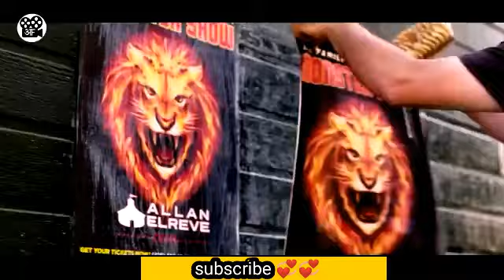new realize dubbed shutha movie 2022 tranding movie in Telugu movie 2022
new realize dubbed shutha movie 2022 tranding movie in Telugu movie 2022movie explained in hindi
movie explainer
Film/Movie Explained in Hindi/Urdu
unique explainer
movie story
movie story hindi
animal movie explained in hindi
family movie explained
dog movie
trailer
nigerian movies
nollywood movies
latest nigerian movies
latest nollywood movies
movie trailers
movies
nigerian
2022 nigerian movies
trailer (2022)
new movie
movie
2022 latest movies
film
zubby michael latest movies
mercy johnson latest movies
scene
trailer (2023)
yul edochie movies
movies 2023 trailer
movies 2023
trailers 2023
black adam
deadpool 3
nigerian movie 2021
new movies
movies 2022
destiny etiko nigerian movies
trailers
nollywood actors
fredrick leonard movies 2022
movie reaction
starkings tv
jerry williams latest movies
new movie trailers 2023
official
top nollywood movies
nollywood epic movie
guardians of the galaxy 3
free nigerian movies 2022
nollywood films
exciting nollywood movies
ant man quantumania
nigerian films
new nigerian movies
destiny etiko
hindi dubbed movies
regina daniels
nigerian movies 2022 latest full movies
2022 nigerian
zubby michael
mercy johnson
ebube obio movies
ebube obio 2022
palace cook
lizzy gold
2022
the best upcoming movies 2022
thriller
nollywoodpicturestv 2022
nigerian latest movies
nollywoodpiturestv 2021 movies
2021 latest nigerian nollywood movie
suspense
teaser
action
2021 nigerian movies
plane
nigerian movie
black panther 2 wakanda forever
telugu movies
bollywood
free nigerian movies
hindi movie
official trailer
mahaan hindi dubbed movie
investigative thriller
mystery
kaduva 2022 full movie hindi dubbed
new 2022 south full movie in hindi
top 6 south suspense thriller movies of 2022 dubbed in hindi
top 6 south mystery suspense thriller movies in hindi available on youtube
mexhindi
south murder mystery thriller movies
thriller movies in hindi
keedam 2022 full movie in hindi dubbed
top 6 south mystery suspense thriller movies in hindi 2022
warriors of future
original madam season 4
original madam season 3
keedam
avatar 2
spider man 4
tom holland
mcu phase 4
mcu multiverse
spider verse
marvel trailer
mcu trailer
disney+ trailer
disney plus trailer
zendaya
spiderman 4 trailer
tobey maguire spiderman 4
tobey maguire spider man 4 trailer
wufuy beyene
fnan app
millen hailu
ቃል ኪዳን part4
ኣመንዝራ ኣይኮንኩን 35
marda entertainment
eritrean movie 2022 selmi
eritrean movie 2022
etitreancomedy2022
tefetawi talkshow
neshnesh tv
ማጨሎ (ክፋል 130)
saba andemariam - lemideka
kiflom ykealo/
ትግርኛኮሜዲ
eritreanmusic
tigrai media house
mahder media
erisat
megarya entertainment
hidmona tv-ህድሞና ቲቪ
habesha media
admas music
jstudio
fanus network
fredrick leonard movie
endless proposal season 1
endless proposal nigerian movie
2022 latest nollywood movies
latest nollywood movies 2022
nollywood full movies
spider man 4 trailer
spider man 4 tobey maguire trailer
latest yoruba movies 2022
african movies latest
spider man 4 tom holland
nigerian movies latest
nigerian movies 2022
2022 new movies
nollywoodpicturestv
einocheck
violent night
the son
the people we hate at the wedding
spider man 4 tom holland trailer
spirited
savage salvation
run sweetheart run
mummies
lamborghini the man behind the legend
jesus revolution
guardians of the galaxy christmas special
disenchanted
creed lll
causeway
bar fight
avatar 2 the way of water
asterix and obelix the middle kingdom
ant-man and the wasp quantumania
a christmas story christmas
tom holland spider man 4
hidmona
ebs tv
eritrea media network
arts tv
mahderna entertainment
buruk tv
ata media
nati tv
eritrean music
eritrean film
sesen entertainment
zomay channel
alena walta hager
yonas maynas
rufta tv
bella media
bahgna tv
aleda media
star entertainment
eri beats
eri tv
hdmona
monster high 2022
monster high
alex myers
alex mayers
alex meyers
prince movie sivakarthikeyan
prince hindi dubbed full movie download